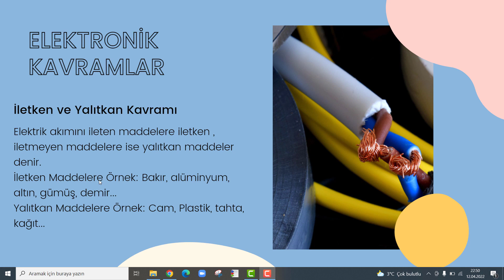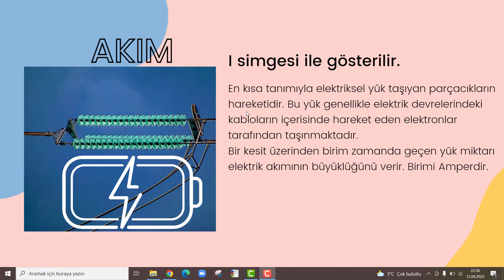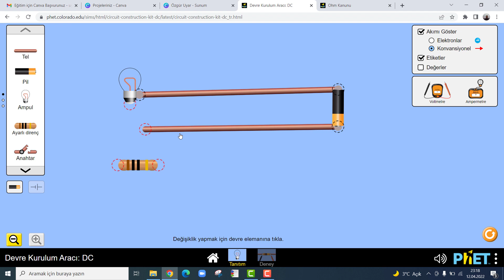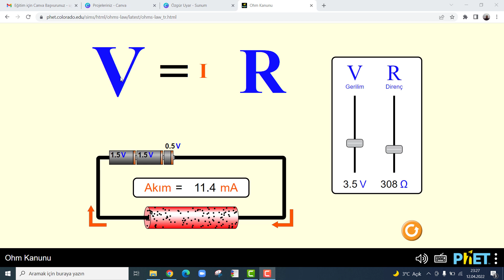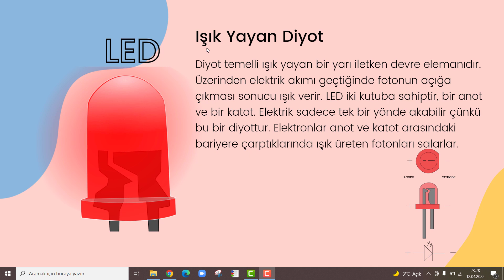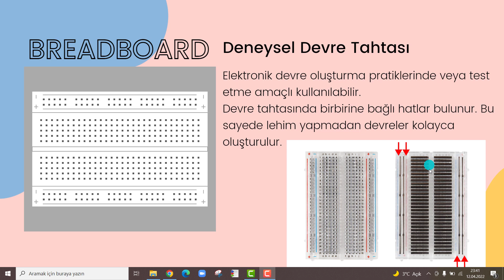Robotik Kodlama: Temel Elektronik Kavramlar